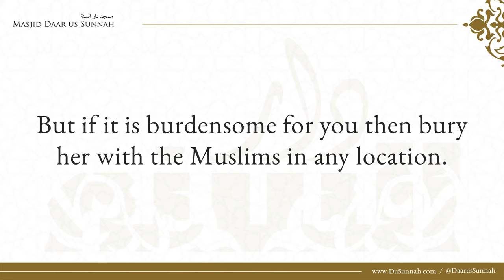Ruling on Transferring Deceased for Burial Abroad | Shaykh Salih al-Fawzan